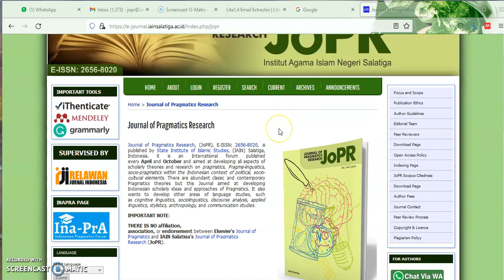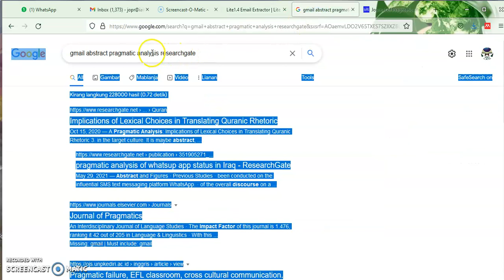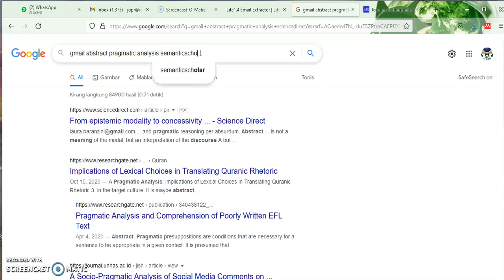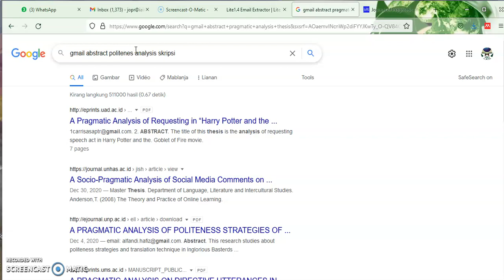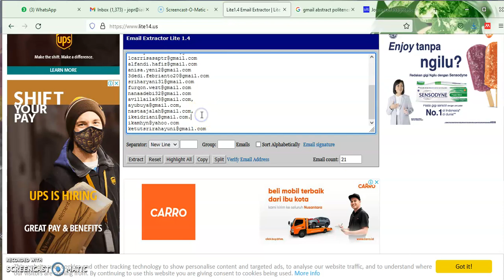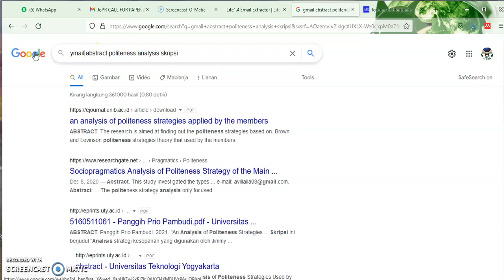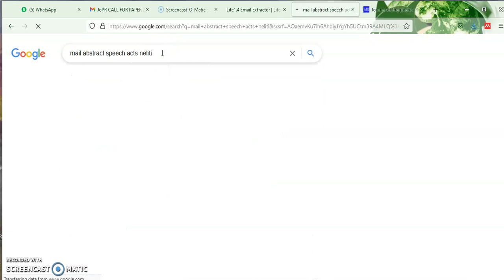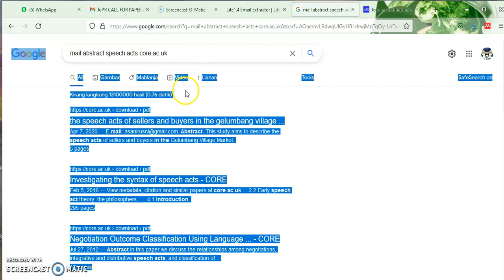Tutorial menggunakan Email Extractor Lite 1.4 untuk HALO-HALO CALL FOR PAPER jurnal Ilmiah